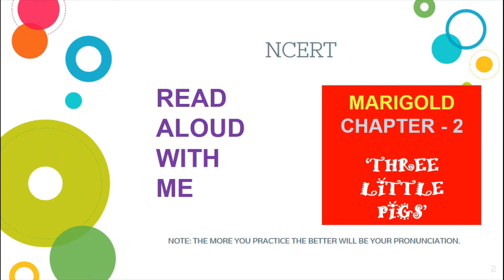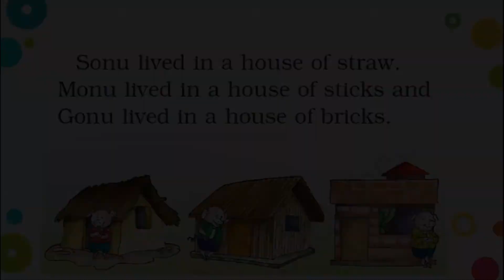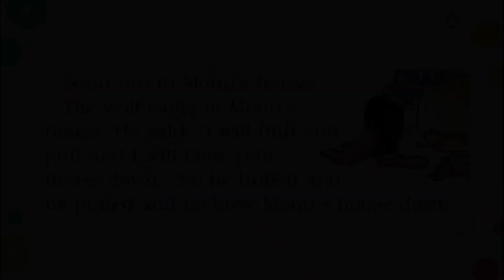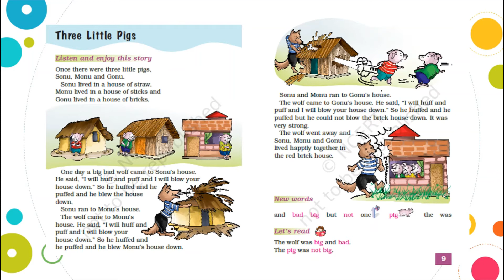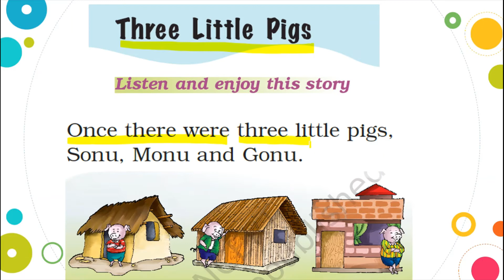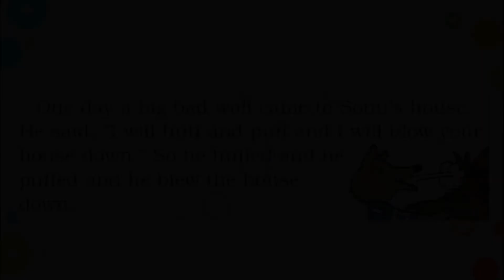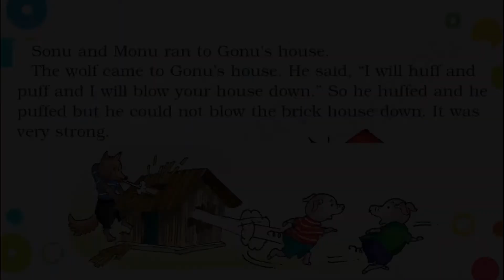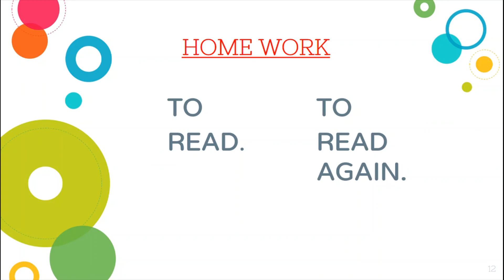Chapter 2: THREE LITTLE PIGS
NCERT MARIGOLD CLASS 1 ENGLISH